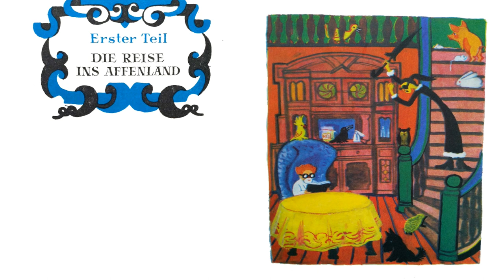Doktor Aibolit. Kap. 1: Der Doktor und seine Tiere